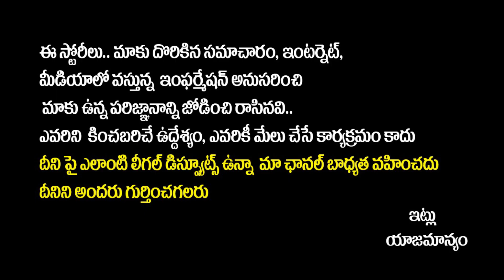Chiluka Praveen Sensational Comments On Reventh Reddy | Chiluka Praveen Interview | Rajakeeyam Tv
Hello Friends,

Regards,
Rajakeeyam Team